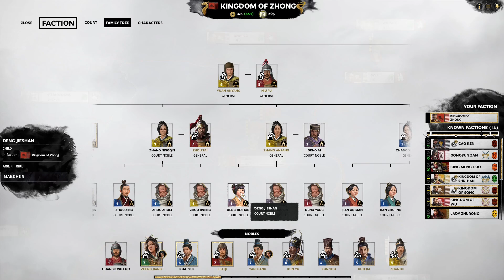Total War: Three Kingdoms Yuan Shu Campaign Part 36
Part 36 of Total War: Three Kingdoms Yuan Shu campaign playthrough

No Commentary
Total War: Three Kingdoms
Faction: Zhong
Campaign: Romance
Difficulty: Normal

Don't have enough memory to install your game?

Recorded: 02/25/2023